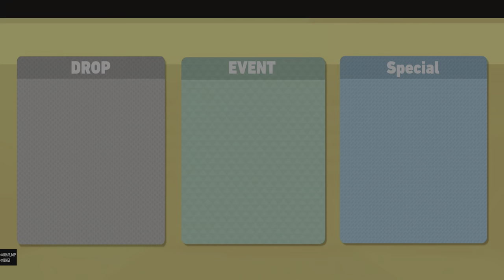MY HERO ULTRA RUMBLE - Grind to Ace Rank Season 5 Ranked Lemillion 5/23 pt10